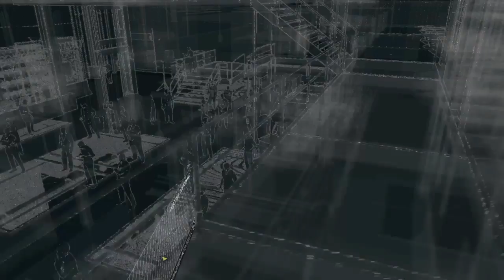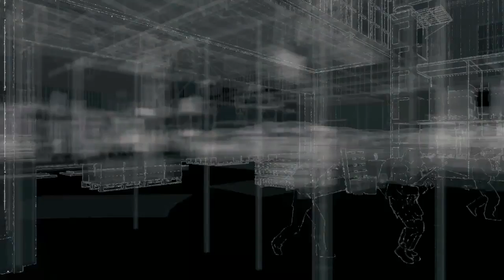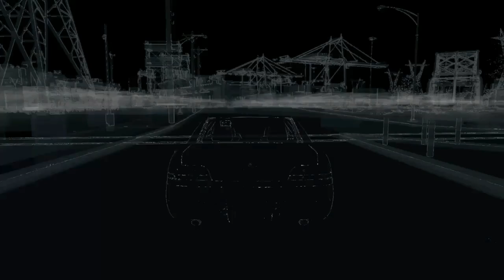GETTING WASTED!! | Watch_Dogs Ep 14